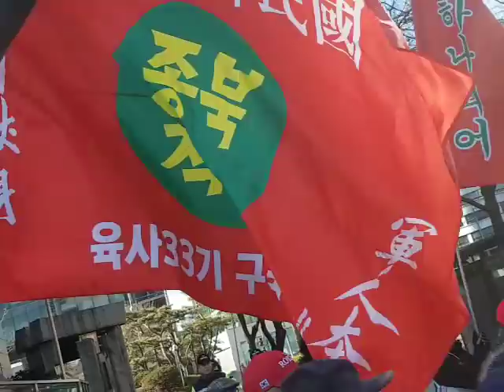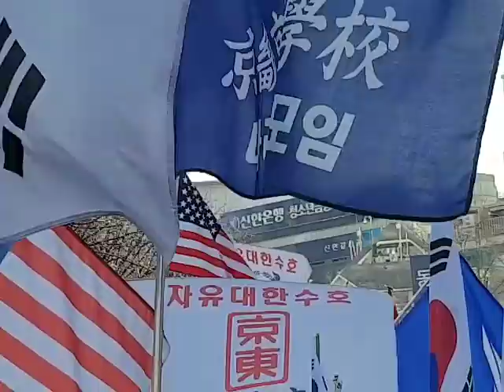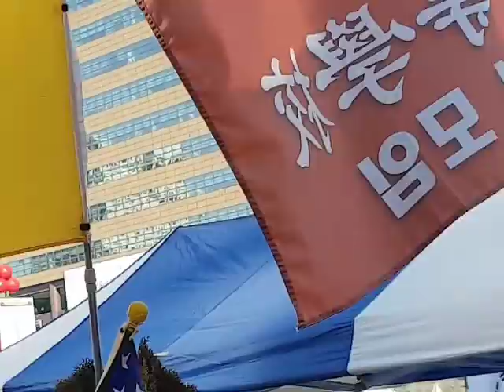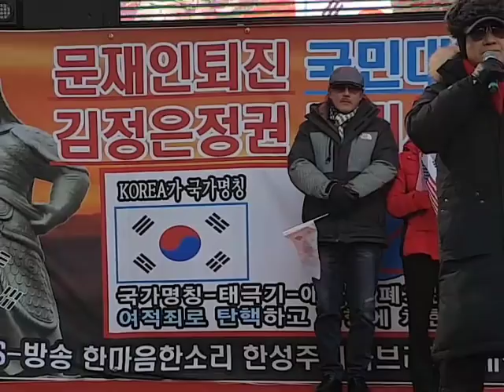문재인퇴진 국민대회(2018-01-27)